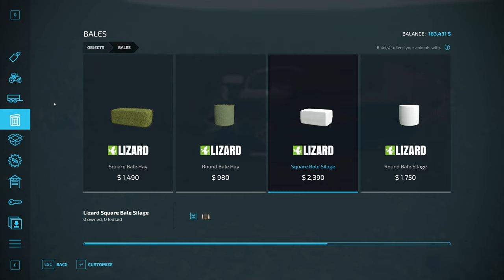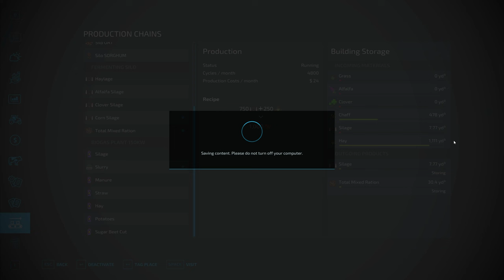Investing in better equipment for chopping corn silage! - IOWA DAIRY UMRV EP70 Farming Simulator 22